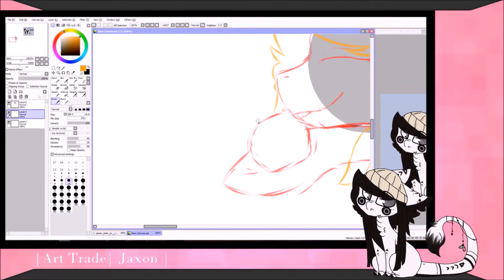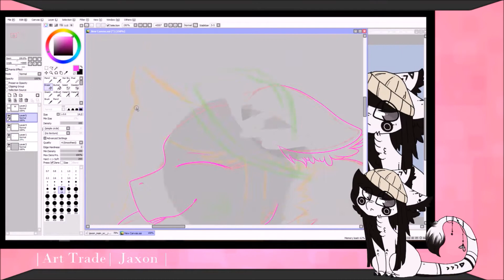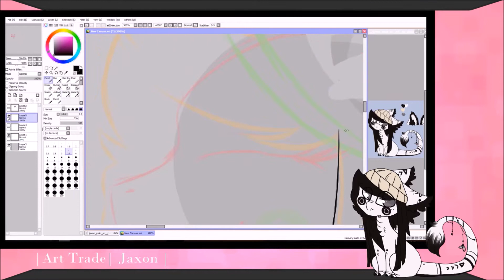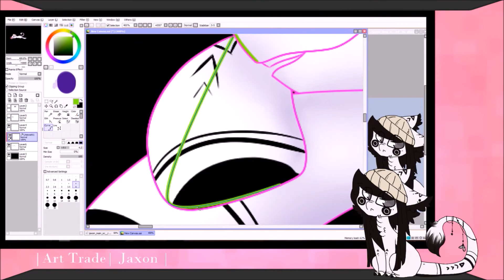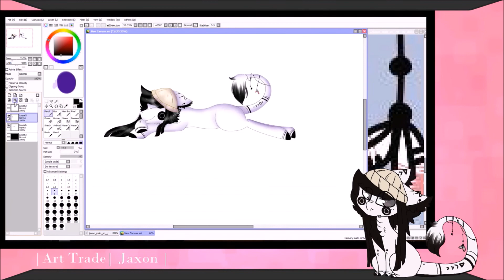|Art Trade| Jaxon |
ღPlease read the description before you ask, tyღ

This is my part of the art trade with OhStarDays
i hope you like it OhStarDays
i also tryed something new :3

Programs i use:
Moviemaker to edit it and OBS to record.
ღ ღ ღ ღ  Love you all my Angels ღ ღ ღ ღ ღ

Thank you all so much for the support you all gave me